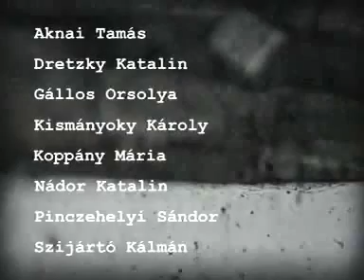Pécsi Műhely Homokbánya Az elemek dinamikája